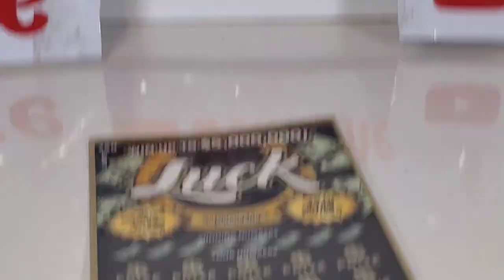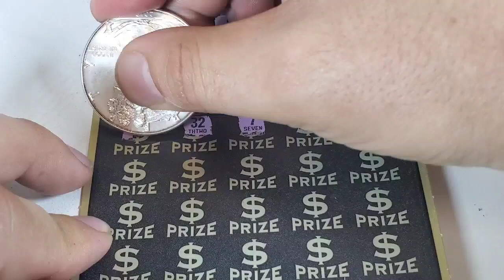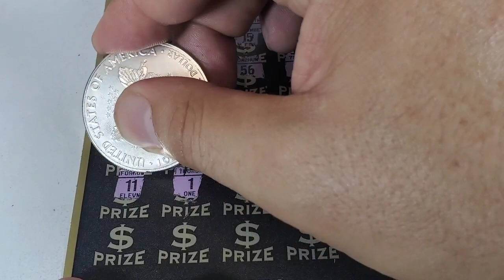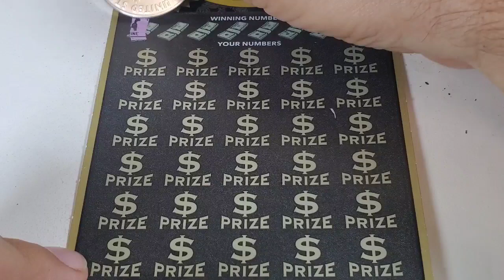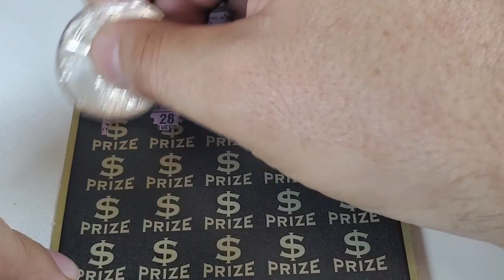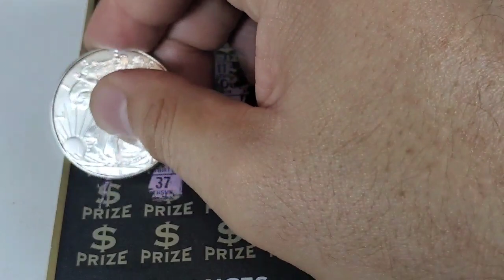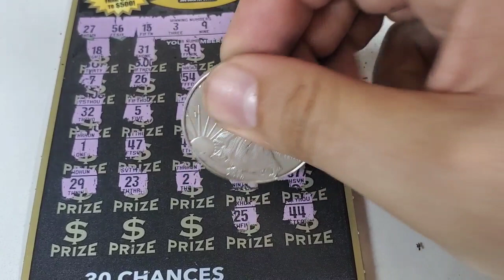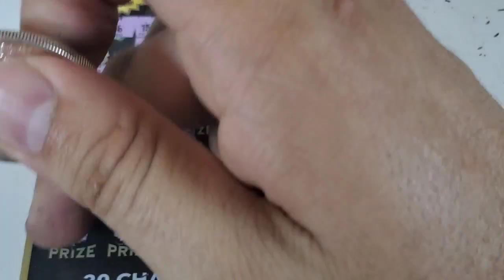3 OF $20 LUCK 🤑WIN UP TO $5٫000٫000 🤑CA LOTTERY SCRATCH OF TICKETS .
3 OF $20 LUCK 🤑WIN UP TO $5٫000٫000 🤑CA LOTTERY SCRATCH OF TICKETS